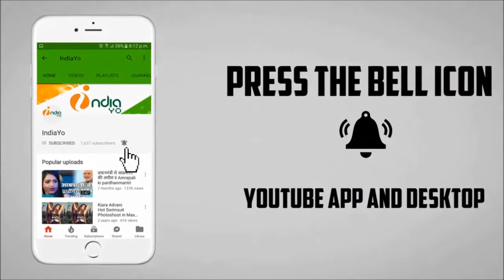गैंगस्टर दुलहिनिया भोजपुरी मूवी मुहूर्त सम्पन II Gangster Dulhania Bhojpuri Film Muhurat